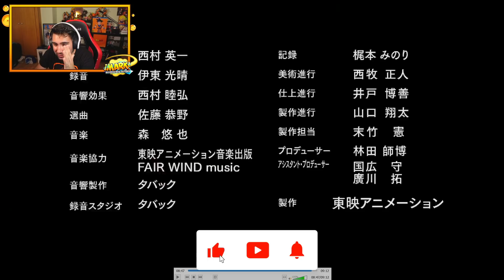🔥CUIDADO CON SUPER FU🔥 - Dragon Ball Heroes Episodio 28 Sub Español - Reaccionando